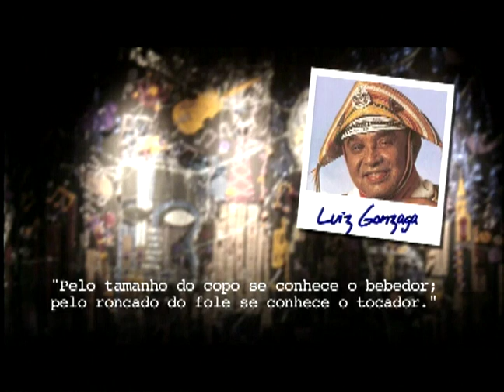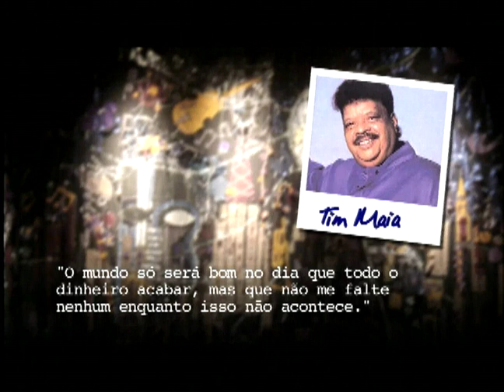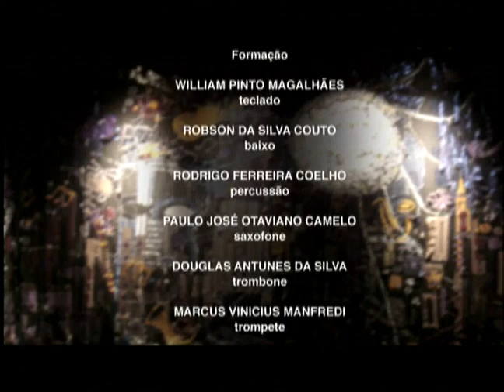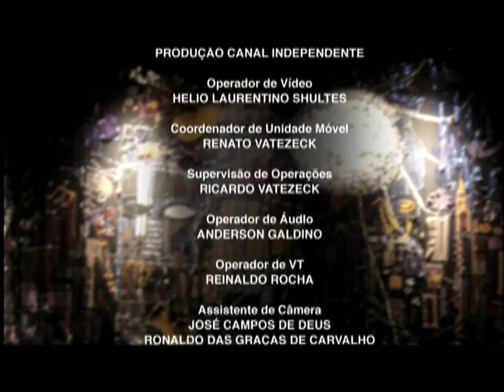Banda Black Rio | Programa Instrumental Sesc Brasil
O show instrumental da Banda Black Rio oferece, com muito suingue, um panorama da evolução do cenário samba-funk e soul brasileiro. Formação: William Pinto Magalhães (teclado); Robson da Silva Couto (baixo); Rodrigo Ferreira Coelho (percussão); Paulo José Otaviano Camelo (saxofone); Douglas Antunes da Silva (trombone); Marcus Vinicius Manfredi (trompete); Bruno de Miranda Silveira (bateria); Isaac Ferreira Negrene (guitarra).

Ficha técnica:
WILLIAM PINTO MAGALHÃES
teclado

ROBSON DA SILVA COUTO
contrabaixo elétrico

RODRIGO FERREIRA COELHO
percussão

PAULO JOSÉ OTAVIANO CAMELO
saxofone

DOUGLAS DA SILVA ANTUNES
trombone

MARCUS VINICIUS MANFREDI
trompete

BRUNO DE MIRANDA SILVEIRA
bateria

ISAAC FERREIRA NEGRENE
guitarra

Repertório
0:50 - SAMBA NOVA (Banda Black Rio)
5:26 - MARIA FUMAÇA (Oberdan Magalhães e Luis Carlos)
10:00 - LEBLON VIA VAZ LOBO (Oberdan Magalhães e Luis Carlos)
13:50 - NA BAIXA DO SAPATEIRO (Ary Barroso)
20:24 - CASA FORTE (Edu Lobo)
23:29 - MR. FUNK SAMBA (Jamil Jones)
29:08 - PARTIDO ALTO (Azymuth)
36:55 - NO SAMBA (Banda Black Rio)
40:53 - CRAVO E CANELA (Milton Nascimento)

TUKASOM

RENATO VATEZECK

RICARDO VATEZECK

ANDERSON GALDINO

REINALDO ROCHA

FÁBIO GOUDET

DIEGO KARMANN
RENE GUARILA
CARLOS TRAVAGLIA

Transporte
TRANSFER CLASS

Cenografia
ZÉ CARRATU

JÚLIO BOAVENTURA
PATRI SALGADO

FERNANDA DINI TAVARES

Produção
BRUNA PACHECO

Pesquisa
CLÁUDIA ORTIZ

IGOR DELION

PATRICIA PALUMBO

MARCELO AMIKY

MAX ALVIM

Direção Geral
CARLOS ZEN

Sonorização
RENATO YOSHINAGA

Equipe Técnica
LUIZ FERNANDO FIGUEIREDO
ANA LUÍSA SIROTA DE AZEVEDO

Gerente
FELIPE MANCEBO

WAGNER PALAZZI

SESCTV
Produção

Programação
FERNANDA FAVA
SIDÊNIA FREIRE
SILVIA GARCIA

ANTÔNIO ARANHA

REGINA GAMBINI

IVAN GIANNINI

Realização
SESCTV